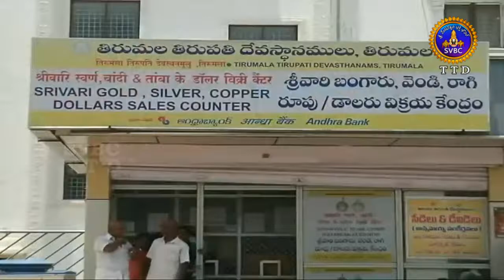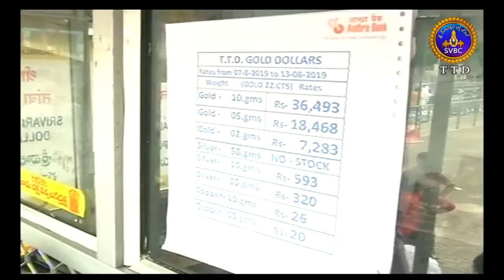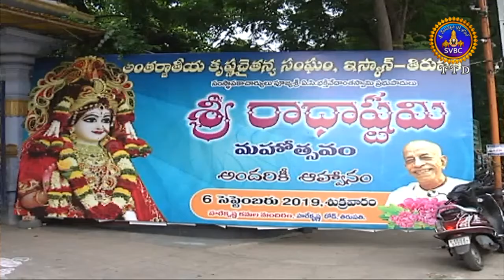ఆధ్యాత్మిక విశేషాలు | Adhyatmika Viseshalu | 9 Am | 07-09-19 | SVBC TTD